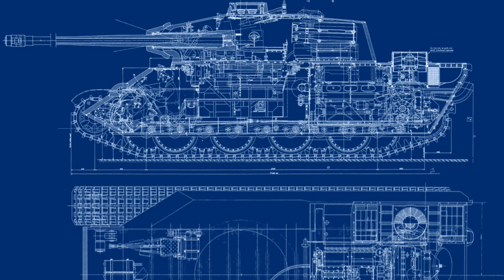War Thunder Tank Review #42 Frankreichs AMX M4 Tank im RB GAMEPLAY HD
Heute der französische AMX M4 im realistischen Modus von WT. In meinen Augen ein klasse Sniper aber kein Panzer für die erste Reihe.